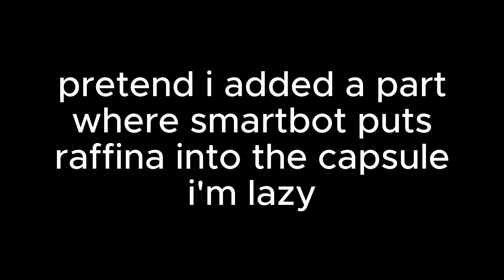TAS - 1 year of "animating"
can you believe it guys? the animated series is one years old!? i can't!